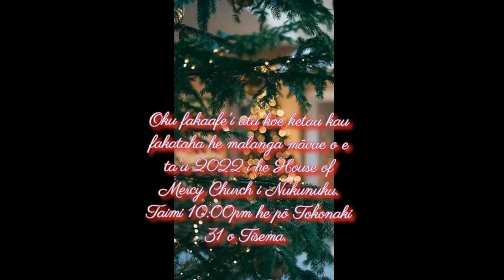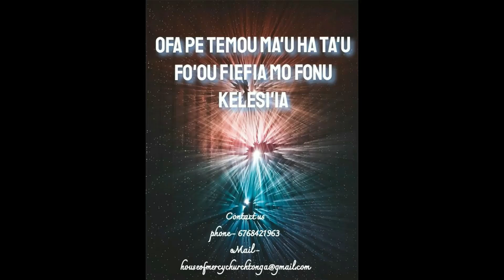HAPPY NEW YEAR!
Wishing you all a blessed happy new year!